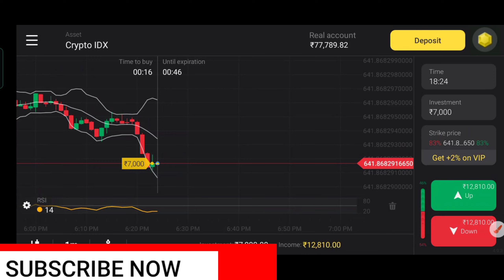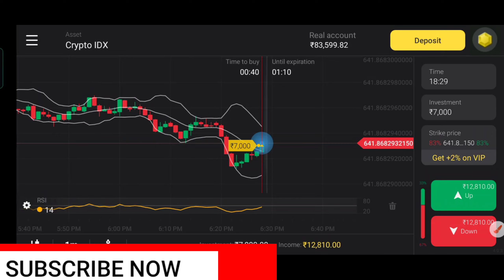binomo back to back compound trades |binomo loss recover | #100 |binomo best strategy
in this video i have taken back to back 3 compound trades please watch full

candlestick psychology
#100%workingbinomostrategy
#100%working1minstrategy
#100%workingstrategy